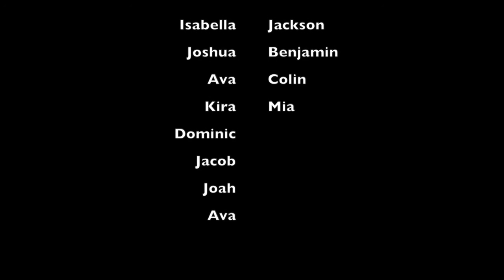Movie Making: Week 1 Activity 1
This video is about A1 W1